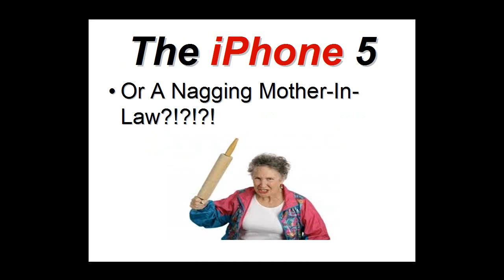Apple iPhone 5 News- Kind of..Apple iPhone5 Review?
- Click the link to the left if you're tired of waiting for the Apple iPhone 5 release date! Get the latest Apple iPhone 5 News here, well... Kind of.

iphone 5
iphone
iphone 5 news
verizon iphone 5
iphone 5 pictures
apple iphone 5 release date
sprint iphone 5
iphone 5 verizon
when is iphone 5 coming out
iphone 5 sprint
iphone 5 specs
release date for iphone 5
iphone 5 launch
verizon iphone 5 release date